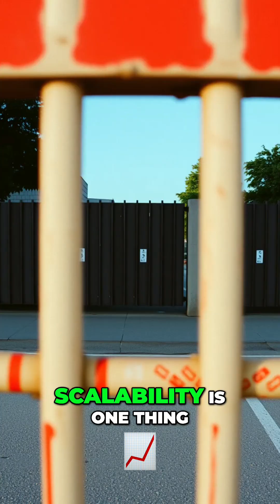Odoo Is The ERP That's Disrupting Business (But Does It Scale?)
Odoo, a European open-source ERP, offers modular, low-cost deployment, unlike monolithic systems. Its flexible ecosystem and integration make it viable for small and mid-market organizations. Scalability limitations exist for large, complex global organizations.